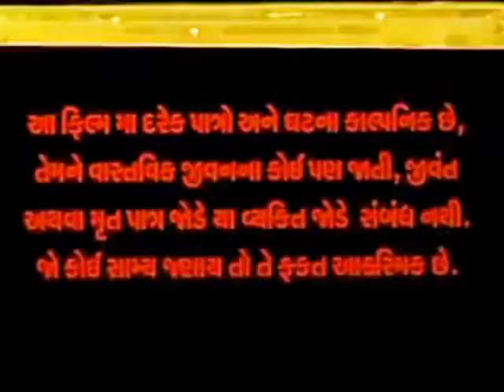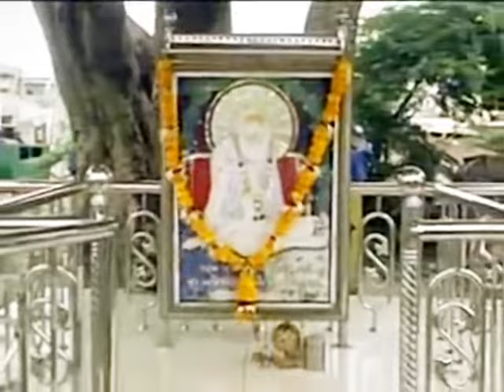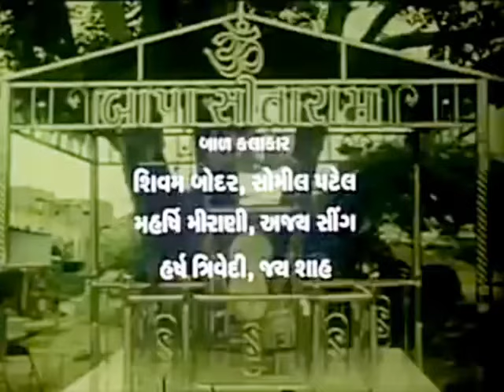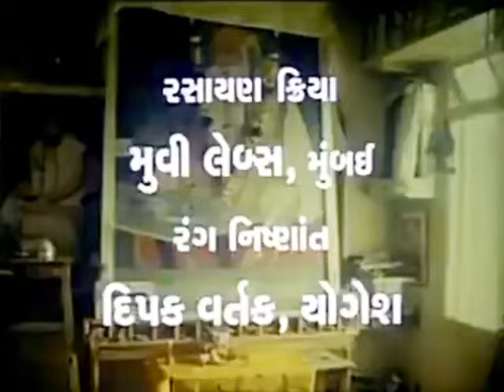Full Movie Dukhiya Na Beli Bapa Sitaram| Full Movie Gujarati | दुखिया ना बेली बापा सीताराम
DescriptionFilm on the life of 20th century Hindu saint, Bajrangdas Bapa (Bapa Sitaram). Hailing from the Bhavnagar area, he had devotees all over Gujarat and was believed to have magical powers to cure people.
Produced By-Bhupat Bodar

Actors : Ragini, Shrikant Soni, Deepak Gheevala, Rajul Divan, Ketan Parekh